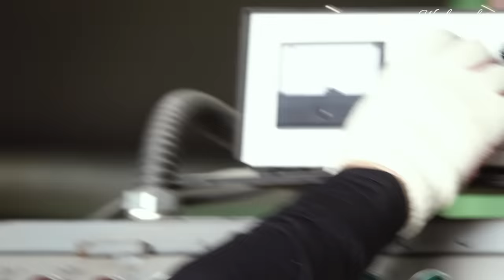Artificial Leather Mass production Process. Korean Synthetic Leather Factory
Factory in Video: NS Chemical  엔에스캐미칼

레자 원단이 만들어지는 과정. 한국의 인조 가죽 공장. 합성 피혁
Process of making Artificial Leather, Synthetic Leather , Faux Leather, Vegan Leather
Massenproduktionsprozess für Kunstleder. Koreanische Fabrik für veganes Leder